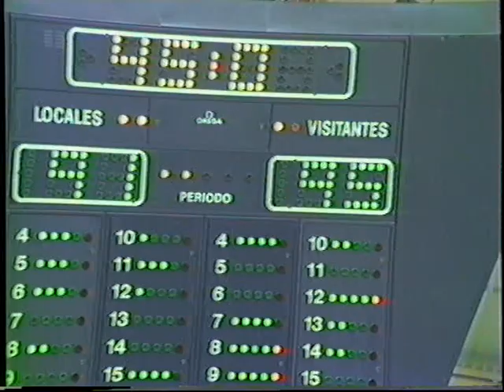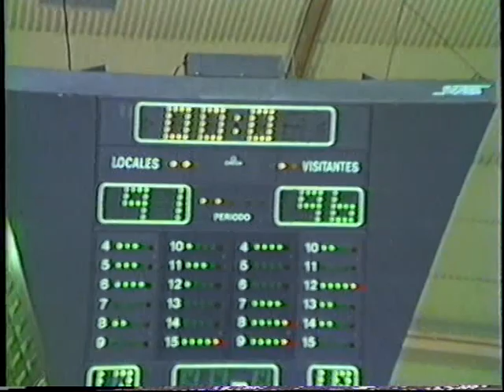Magia Huesca - Maccabi Tel Aviv 1986 (Parte 3)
Partido disputado en el Palacio de los Deportes de Zaragoza, popularmente conocido como "El Huevo", en la pretemporada del año 1986, correspondiente al tradicional torneo que se disputaba en Zaragoza en esas fechas con la participación de importantes equipos nacionales e internacionales. El equipo oscense venía de conseguir la permanencia en la Liga ACB de baloncesto la temporada anterior en el mítico y dramático playoff contra el Caja Madrid, mientras que el laureado conjunto israelí en esta temporada terminaría siendo subcampeón de Europa, cayendo en la final ante la Tracer de Milán. Por el Magia, entrenado por Jaime Ventura, jugaron Jordi Puig, Charly López Rodríguez, Jimmy Wright, Granger Hall, Joan Pagés, Eduardo Sabater, Alberto Alocén y Emilio Nicolau. Por el Maccabi, dirigido por Zvi Sherf, se pudo ver a jugadores (algunos de los cuales míticos) como Howard Lassof, Motti Aroesti, Greg Cornelius, Miki Berkovitz, Hen Lippin, Doron Jamchi, Kevin Magee o Lior Arditi